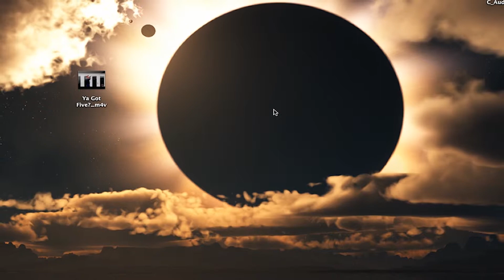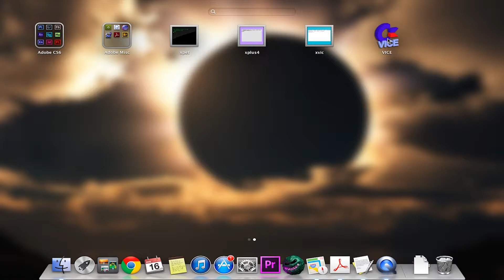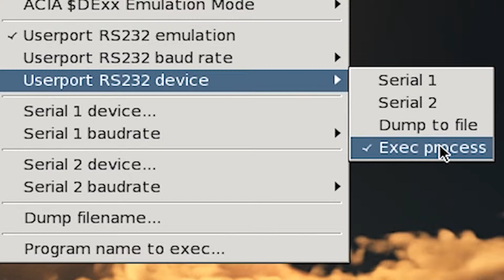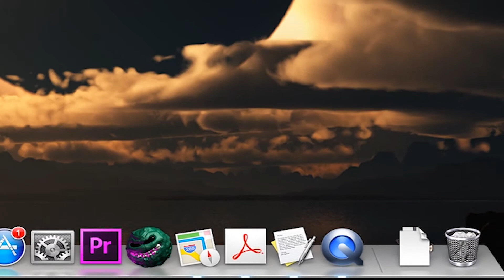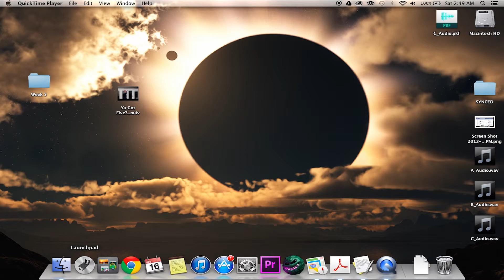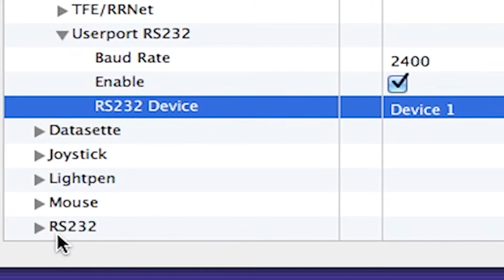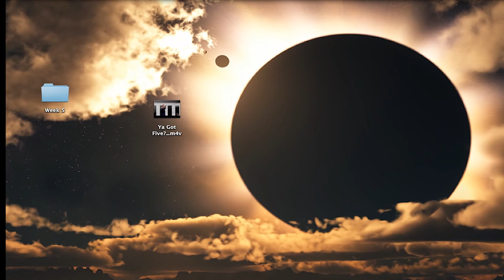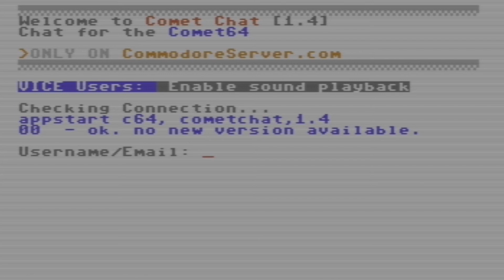How to Use CommodoreServer.com, V-1541 and CometChat in VICE for Mac - BroBryce64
I show you exactly how to use Mac VICE, both the GTK/X11 and the Cocoa versions, to access V-1541 and Cometchat from CommodoreServer.com .  This video takes the mystery out of using internet servers and IP addresses with x64 on the Mac.  Now you can run all your awesome C64 games from a virtual drive onine!

Be sure to be all subscribey!